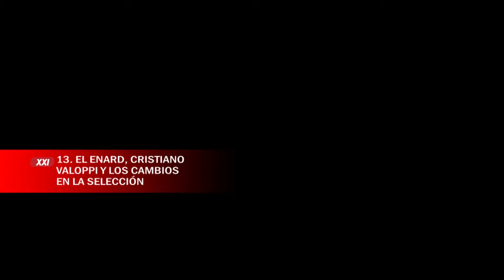ENTREVISTA A MAXIMILIANO RICHEZE, 3ª PARTE - CICLISMO XXI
Ciclista Profesional del Lampre-Merida y la Selección Argentina.
Temas: Panamericanos 2005 y 2013, Enard, Cristiano Valoppi y los cambios en la Selección, Lampre-Merida, Mundial Ruta 2013.